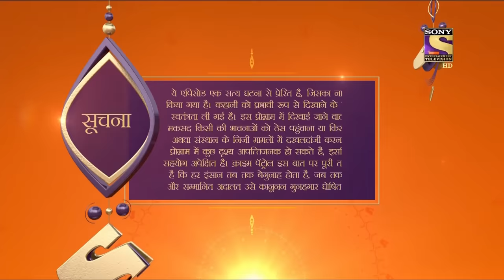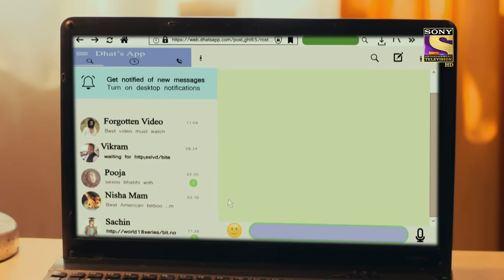Crime Patrol Satark Season 2 - Ep 349 - Full Episode - 23rd February, 2021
Episode 349: The Video Link
In today's episode, two girls are struggling to know about the video link. One of them asks for Ajeet's phone password to cross-check and remove the video link from his phone and decides to inform the police thereafter.